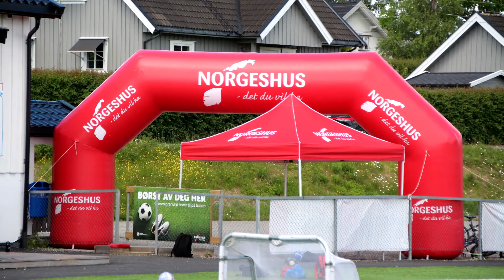Norgeshus - Ringstad Bygg og Borgen IL Fotballskole 2022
Dette er et lite blikk inn i fotballskolen som ble avholdt 20-22 juni 2022.

Det var tre flotte dager med varierte øvelser og lek med og uten fotball. Deltakerne ble inndelt i grupper etter alder. Utvikling av fottballferdigheter, lek og samvær hadde fokus. Instruktørene var en blanding av ungdommer som er aktive fotballspillere, og voksne med fotballbakgrunn.

Fotballskolen ble avsluttet med premieutdeling og alle deltakerne fikk T-skjorte og drikkeflaske.

Velkommen som deltaker til neste år.